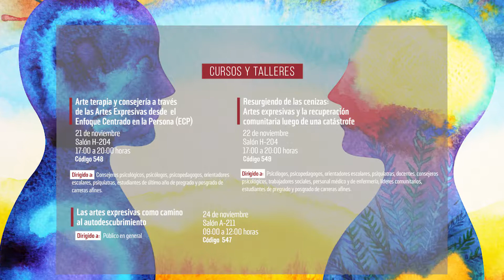Posgrado en Intervenciones en Artes Escénicas #2